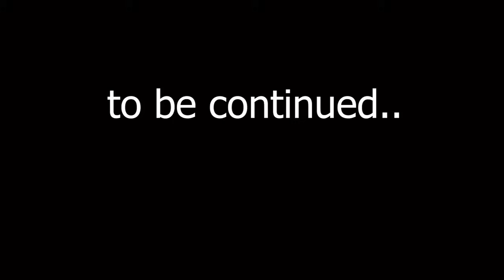Shehr-e-Zaat By Umera Ahmed Episode 04